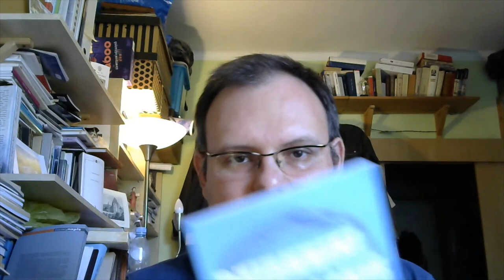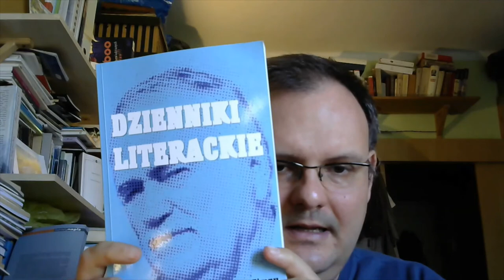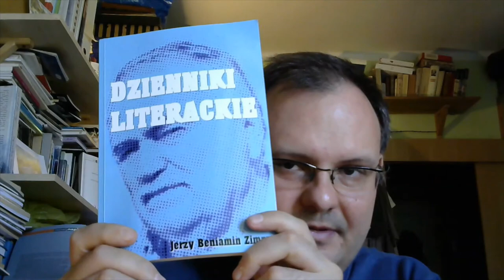Jerzy Beniamin Zimny Dzienniki literackie